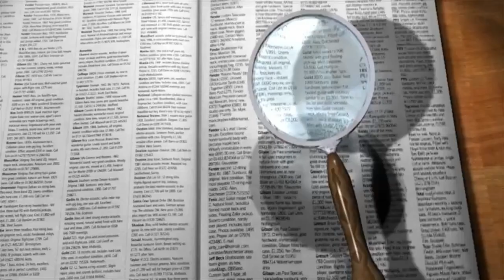📽 Kulle's Lexikon der Filmbegriffe - Folge 2: Was bedeutet: "A-Film"? 📽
🎬 Die einzelnen Kapitel meines Videos finden Sie hier:

00:00 Intro
00:13 Filmbegriff - Erklärung
01:04 Outro